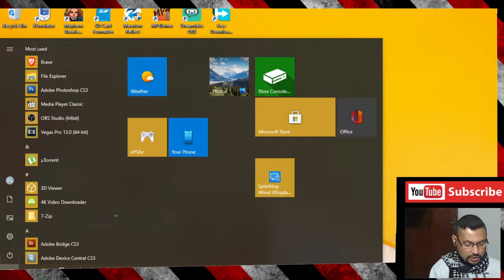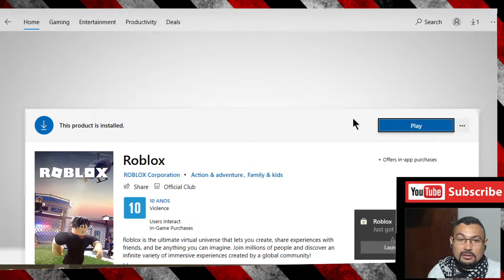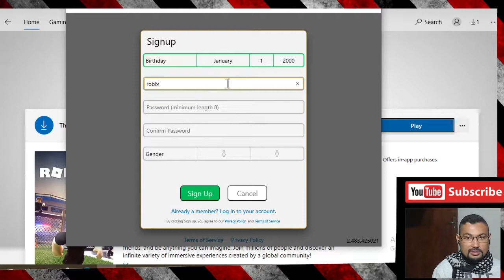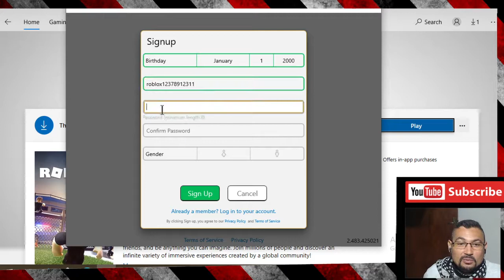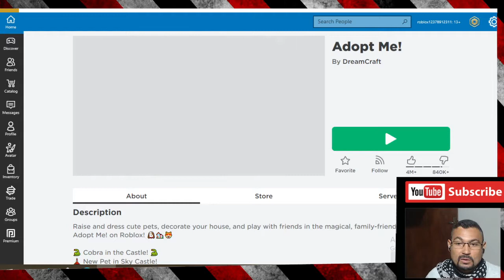How to install ROBLOX in Windows 10 PC or laptop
This video shows you how to install ROBLOX in Windows 10 (PC or Laptop). If you'd like to play Roblox but don't know how to install it. Following this guide, you are able to install the game.